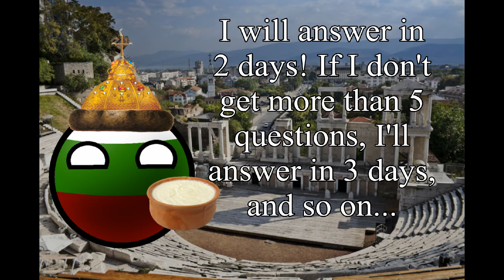80 SUBS Special | Q&A Announcement | Updates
Remember to ask in the comments questions, so I will answer in Q&A!
Sorry for the bad bugs...